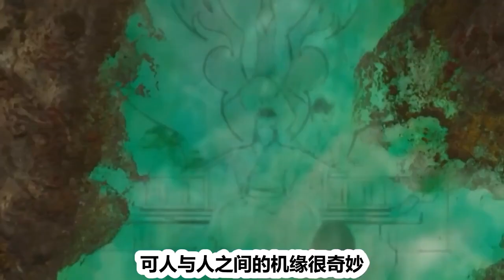长相思 第52集 原创小说剧情 |第一季 檀健次主演